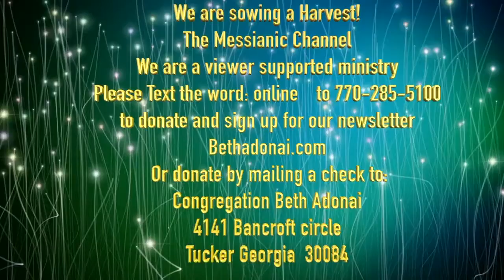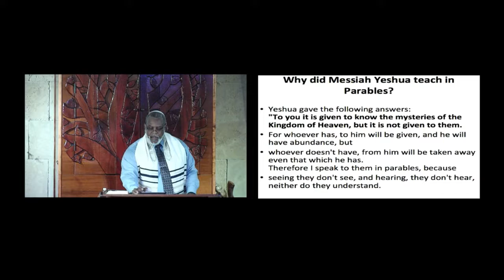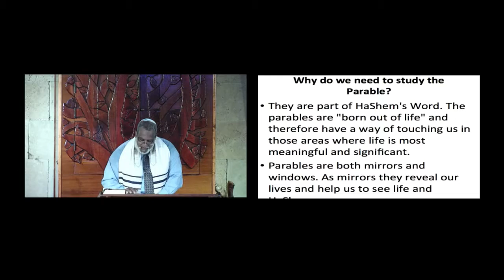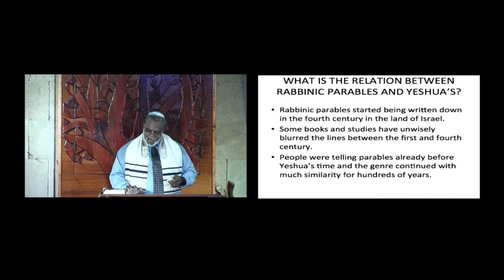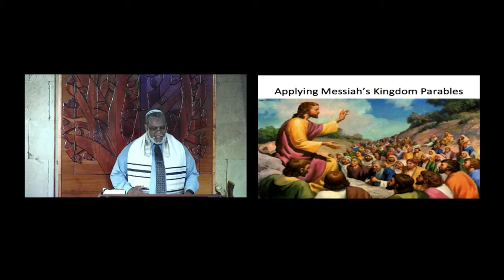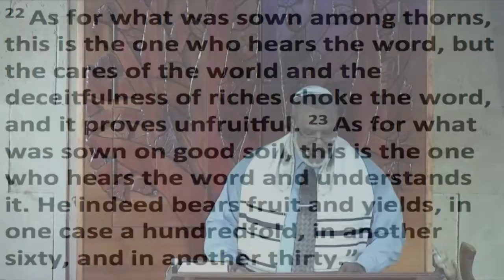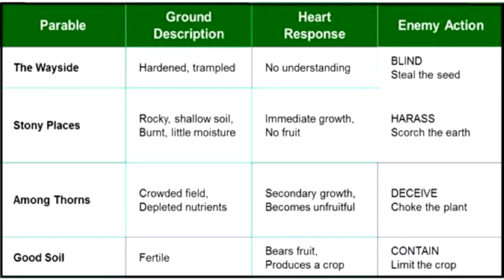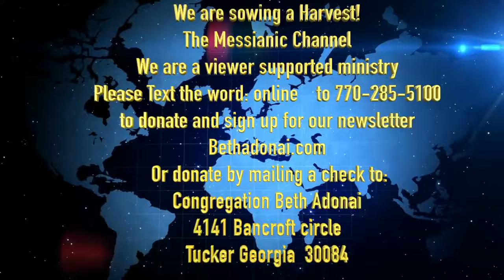The Parables of Yeshua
The Parables of Yeshua by Ken H